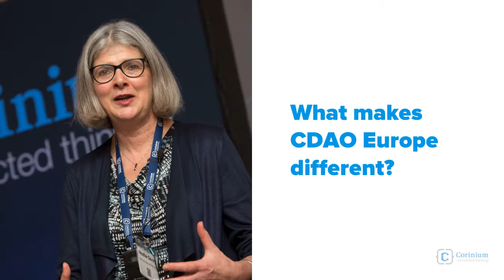What makes CDAO Europe different?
Find out why you as a data & analytics leader should join us at Chief Data & Analytics Officer, Europe in Frankfurt this September!